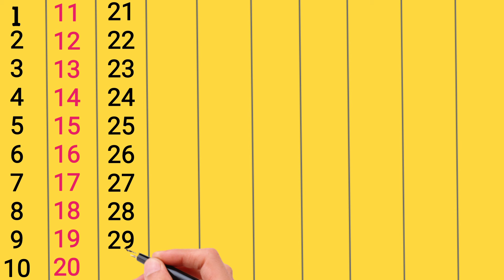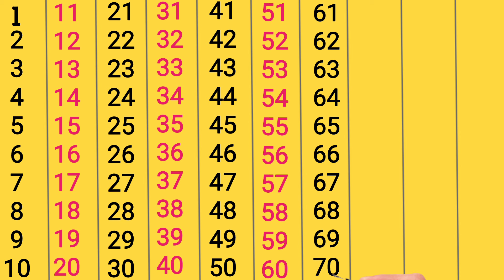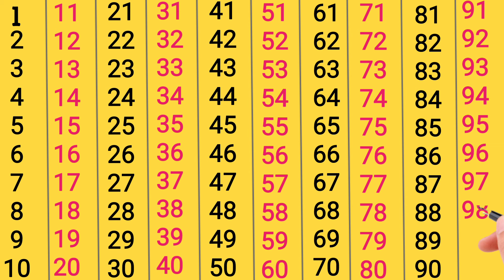Counting, counting 1 to 100, Learn to count , 1234, counting to 100, ginti, ginti 1 se 100 tak